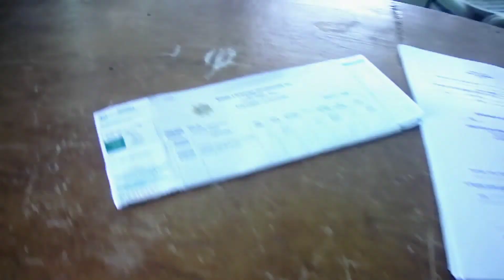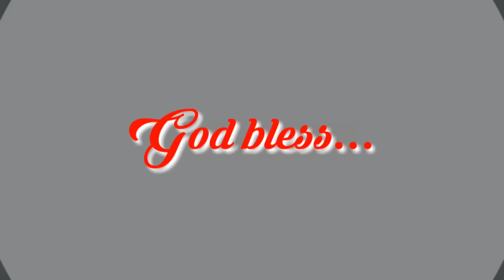Monthly Meeting || Balilihan Association of Barangay Treasurer (BABT) Meeting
The Balilihan Association of Barangay Treasurers (BABT) conducting the first meeting this year 2021. Following the minimum health standard, due to COVID-19.  Our regular monthly meeting is every first Wednesday of the month.